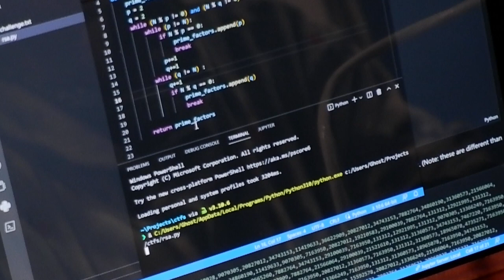Cybersecurity Audit for Small Business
Pikes Peak State College students and NCC Cyber Education Interns Fernando Garcia and Lars Williams participated in a cyber audit for the Cottonwood Center for the Arts.